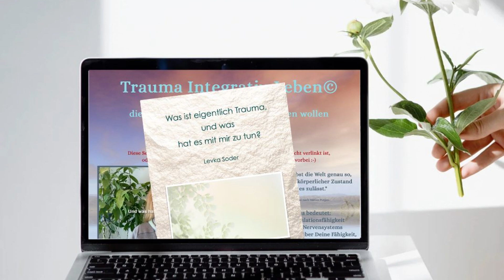Was ist eigentlich Trauma und was hat es mit mir zu tun? Levka Soder. Einleitung und Kapitel 1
Das EBüchlein "Was ist eigentlich Trauma und was hat es mit mir zu tun?" kannst Du von der Webseite herunterladen.
Für alle, die gerne zuhören mögen, werde ich es hier kapitelweise lesen.